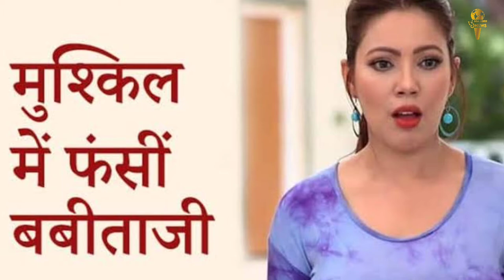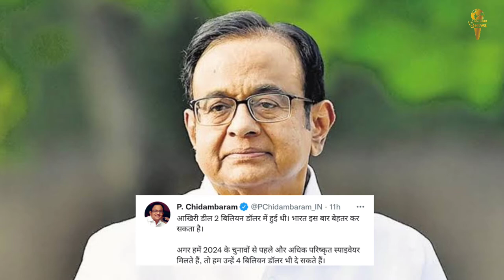BJP ko dikhaya gaya Kala Jhanda || Pegasus Spyware || Munmun Datta In Trouble || SeaLord News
Babitajii ki badhi mushkile
टीवी सीरियल 'तारक मेहता का उल्टा चश्मा' फेम मुनमुन दत्ता की मुश्किलें बढ़ती जा रही हैं। उनके खिलाफ पिछले साल एससी-एसटी एक्ट के तहत मामला दर्ज किया गया था। इसी मामले में वो अग्रिम जमानत के लिए हिसार की विशेष अदालत गई थीं, जहां उनकी याचिका को खारिज कर दिया गया। ऐसे में अब उनके ऊपर गिरफ्तारी का खतरा मंडरा रहा है। दरअसल पिछले साल 9 मई को मुनमुन का एक वीडियो सामने आया था, जिसमें उन्होंने अनुसूचित जाति को लेकर आपत्तिजनक टिप्पणी की।

क्या हलचलों के साथ श्री गणेश होगा संसद के बजट सत्र का
संसद का बजट सत्र सोमवार को हलचल के साथ शुरू होने की संभावना है क्योंकि विपक्ष पेगासस जासूसी विवाद, किसानों के मुद्दे और भारत-चीन सीमा विवाद जैसे कई मुद्दों पर मोदी सरकार को घेरने के लिए तैयार है। सत्र की शुरुआत राष्ट्रपति राम नाथ कोविंद के लोकसभा और राज्यसभा के भाषण से होगी जो।

इसी पेगासस स्पाइवेयर पर देखें क्या कहा पूर्व केंद्रीय मंत्री पी चिदंबरम
 कांग्रेस के वरिष्ठ नेता और पूर्व केंद्रीय मंत्री पी चिदंबरम ने  पेगासस स्पाइवेयर पर आज सरकार का मज़ाक उड़ाते हुए कहा कि सरकार 2024 के चुनावों से पहले कथित लागत से दोगुनी कीमत पर नए स्पाइवेयर प्राप्त कर सकती है।पेगासस स्पाइवेयर के कथित उपयोग पर सुप्रीम कोर्ट में एक नई याचिका दायर की गई है , जिसमें अदालत से न्यूयॉर्क टाइम्स की रिपोर्ट का संज्ञान लेने और 2017 में इज़राइल के साथ रक्षा सौदे की जांच का आदेश देने की मांग की गई है।
पश्चिमी यूपी me BJP ke candidates ko dikhaye gye kale jhande, kichad bhi feki gyi
पश्चिमी यूपी के गांवों से 10 और 14 फरवरी को पहले दो चरणों में मतदान होने वाले गांवों से भाजपा उम्मीदवारों के काफिले को काले

झंडे दिखाए जाने या उन पर कीचड़ फेंकने की एक दर्जन से अधिक घटनाएं सामने आई हैं। एक घटना में, जहां 24 जनवरी की शाम को चूर गांव में भाजपा के सिवलखास उम्मीदवार मनिंदरपाल सिंह पर हमला हुआ, 20 लोगों के नाम पर प्राथमिकी दर्ज की गई, जिसमें 65 अज्ञात के रूप में सूचीबद्ध हैं। जबकि सिंह ने शिकायत दर्ज नहीं की, पुलिस ने गुरुवार को खुद ही प्राथमिकी दर्ज कर ली।